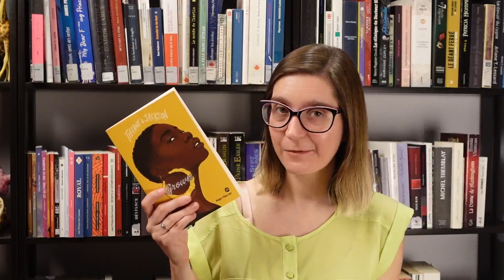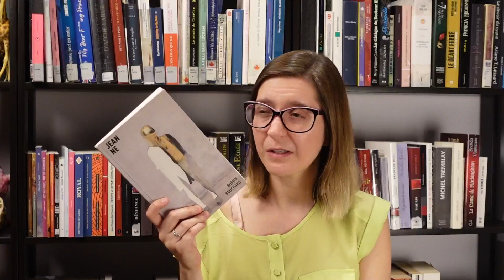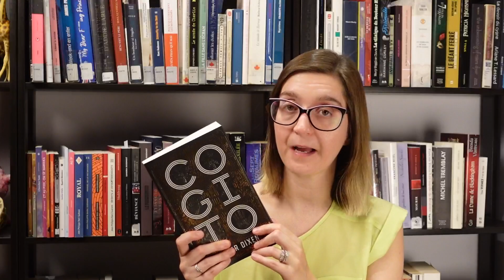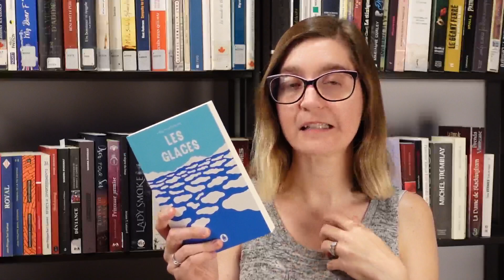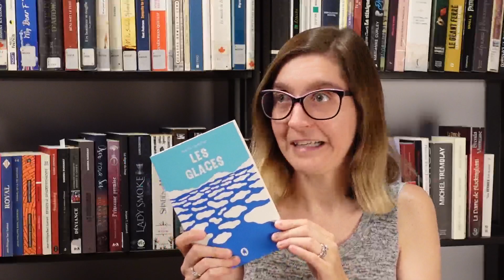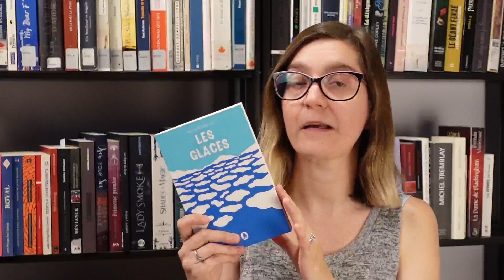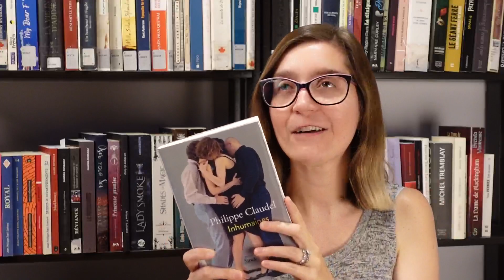UPDATE LECTURE | Mes lectures du mois d'août 2023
Update lecture août

0:00 Introduction

0:04 Les gratitudes, Delphine de Vigan
Les loyautés, Delphine de Vigan

2:40 La liste de mes envies, Grégoire Delacourt

4:38 Grown, Tiffany D. Jackson
Surviving R. Kelly

11:07 Jeanne, Sophie Bouchard
Garçon manqué, Samuel Champagne

13:30 Cogito, Victor Dixen
Phobos, Victor Dixen
Extincta, Victor Dixen

21:50  Les glaces, Rébecca Déraspe

25:20 Inhumaines, Philippe Claudel

30:12 Libérer la culotte, Geneviève Morand et Natalie-Ann Roy

37:21 Liminal, Jordan Tannahill

39:25 Conclusion